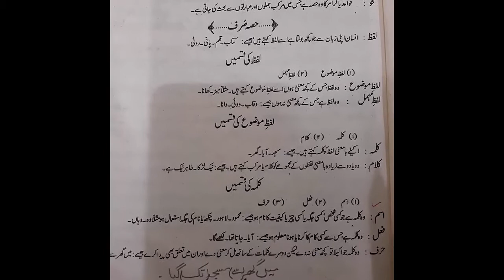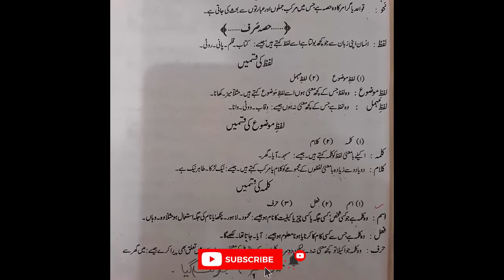Urdu Lecture | Class 7 | Lesson week 4 | Allied School WZD Campus